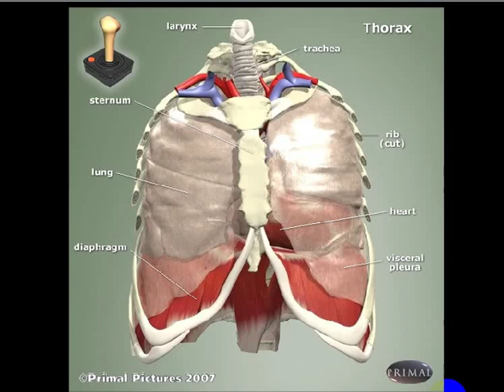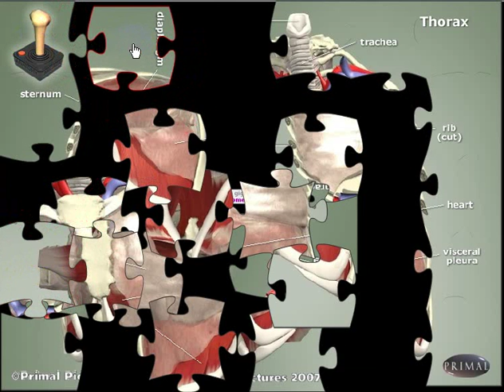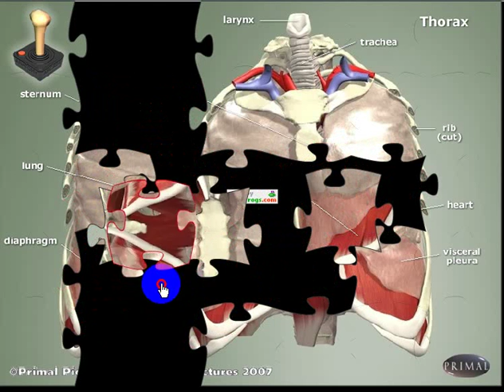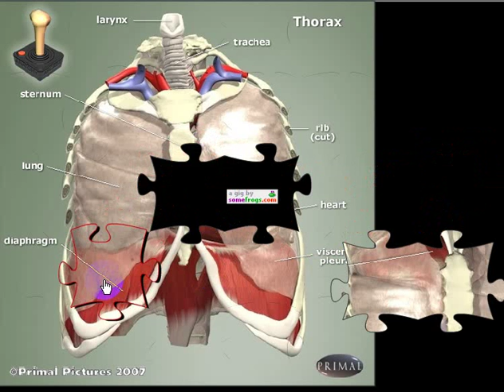thorax jigsaw game Friv Lgirlgames - Y69 org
thorax jigsaw